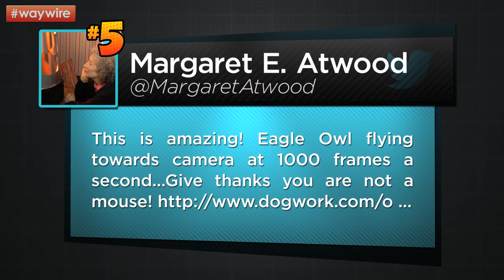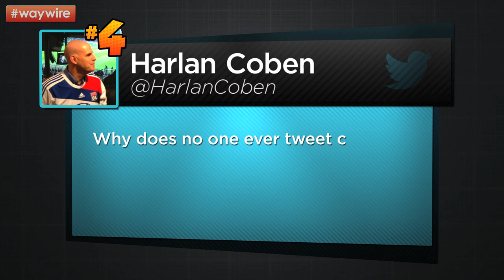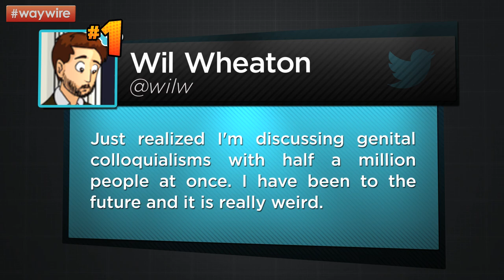Use Short Sentences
Writers need to compete for top accolades on the twittersphere, too! Here are some of our favorite ones. Stay wired!